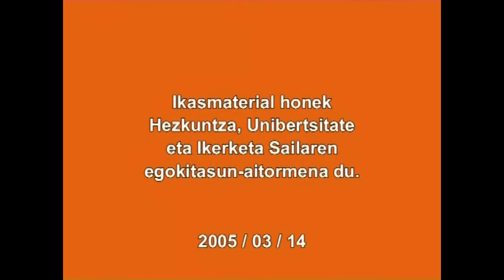Perpaus kontzesiboak zer diren